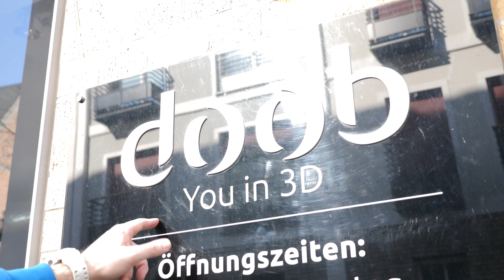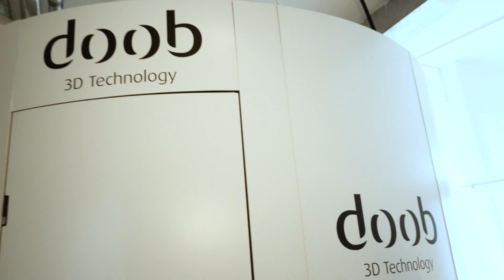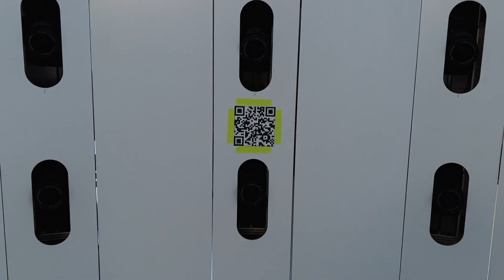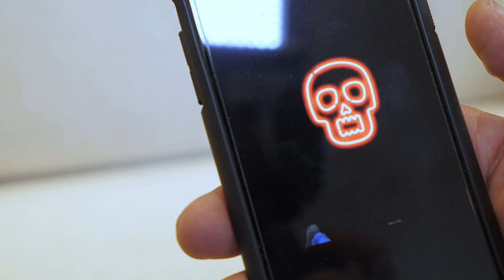ExpeditionFinance Avatar Doob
Wie will ich im Metaverse aussehen? Diese Frage hat sich ExpeditionFinance Entdecker Jürgen Schmitt gestellt und ist zu doob nach Düsseldorf gefahren. Dort hat er am eigenen Leib erfahren, wie es ist, 1:1 avatarisiert zu werden. Hat das am Ende alles Hand und Fuß? Schaut in den Clip und erfahrt mehr zum Thema Identität im Netz.